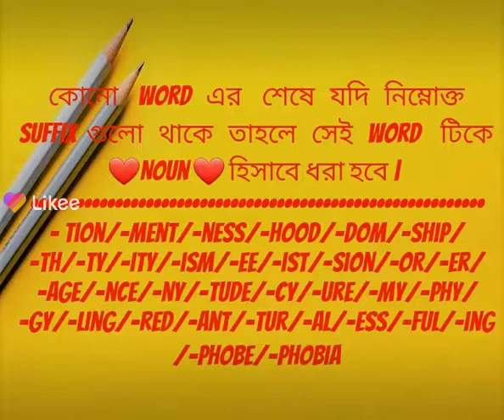❤Noun চেনার সহজ উপায়❤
Easy way of identifying noun
Identifying of noun easy way
Identification of noun